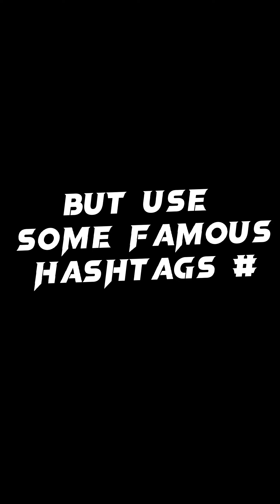My Most Viral/Viewed Short ✨ How it's Happen?|Artech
goku master ultra instinct.
cartoon.
dragon ball super anime.
anime drawing.
cool anime character drawing.
step-by-step drawing.